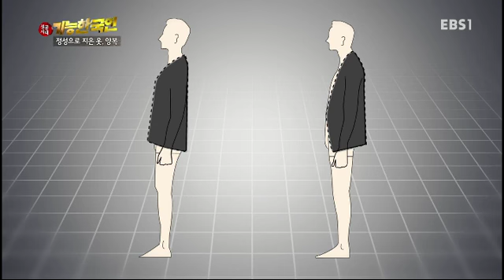성공시대 기능한국인 - 정성으로 지은 옷 양복-맞춤 양복 백운현_#002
정성으로 지은 옷 양복-맞춤 양복 백운현,

최고의 기능 보유가 곧 성공의 길이다!
대한민국을 이끈 최고 기능인들의 이야기

기술, 대한민국을 넘어 세상을 이끌다!

땀 흘리는 정직한 노력, 그 뜨거운 현장 속으로!